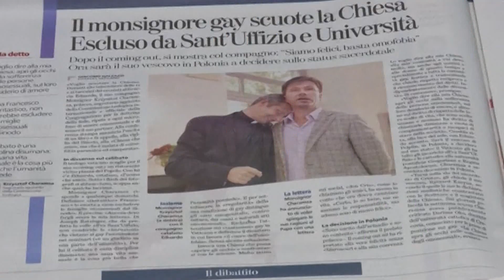Telewizja Republika - NARZĘDZIE HOMOLOBBY 2015-10-04